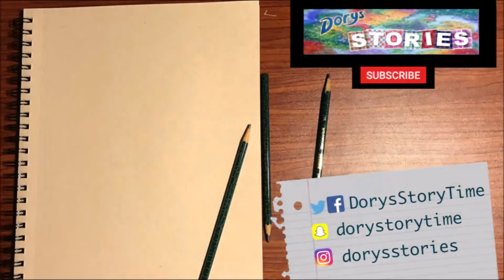Drawing Dodos With JSV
This is jst my wa of saying thank you for all of your support.. You are awesome.